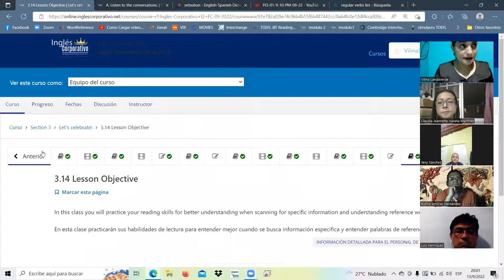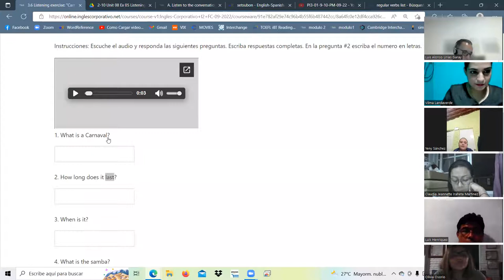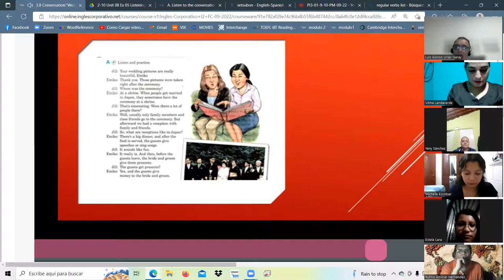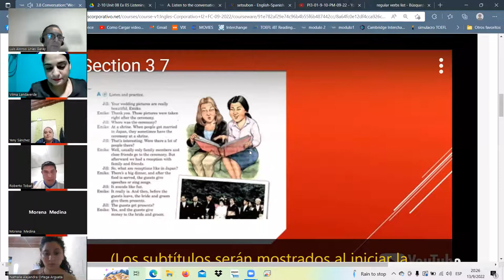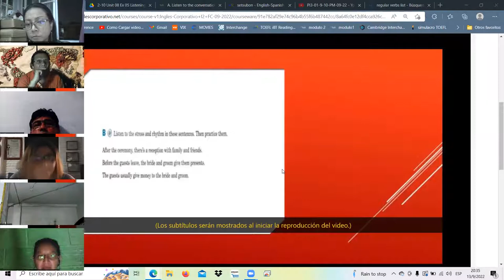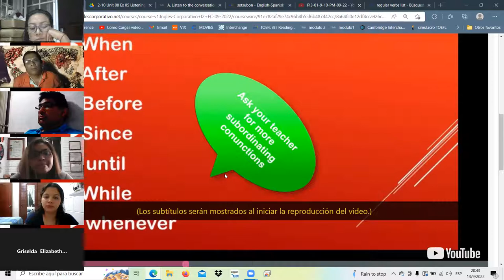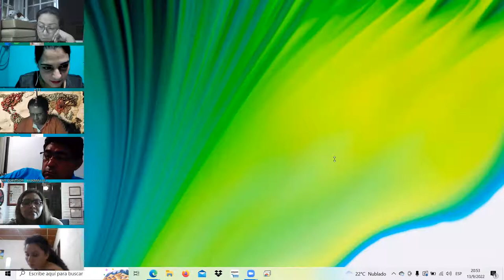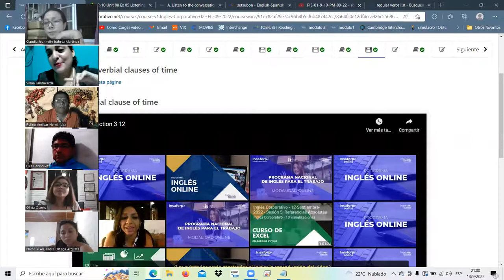Inglés Corporativo-sept.13.22-class6/clauses of time